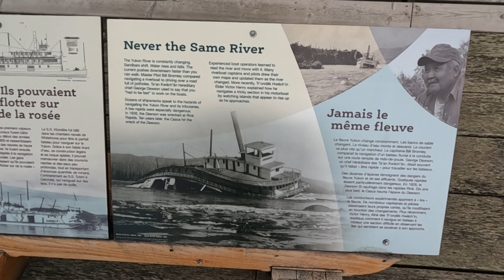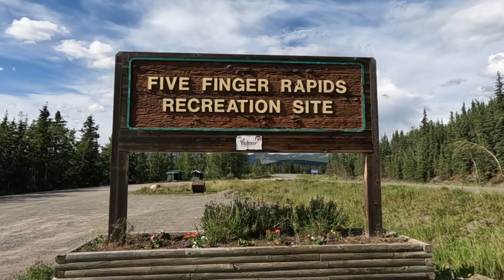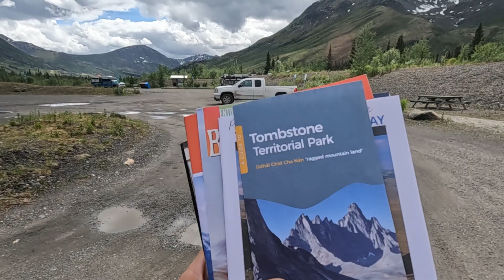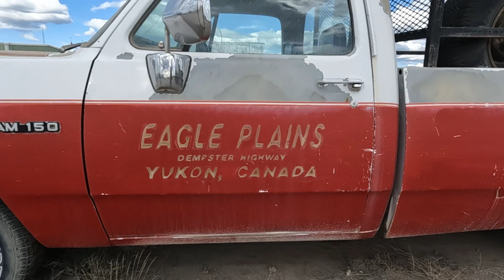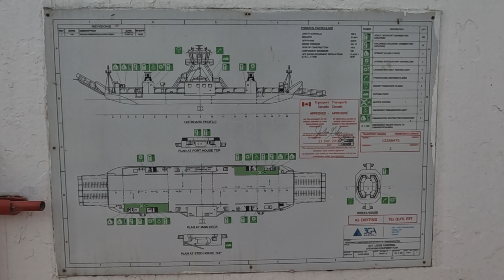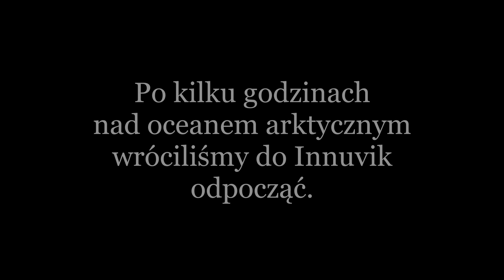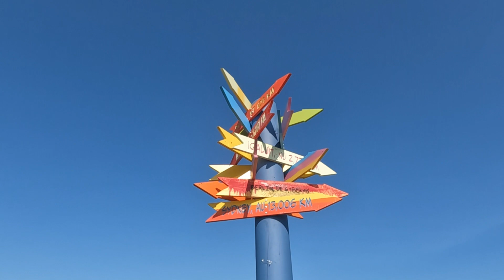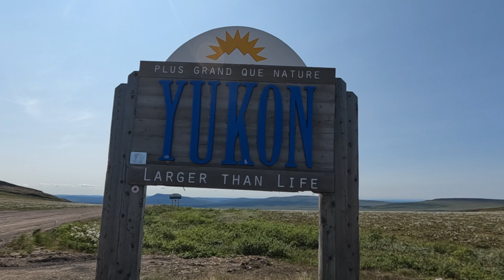Dempster Highway, kanadyjski koniec świata / S02E19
Rozpoczynamy przygodę z Dempster Highway. Ogromne puste przestrzenie kanadyjskiej dalekiej północy są niesamowite. Dzika przyroda i świadomość oddalenia od cywilizacji robią wrażenie...

Jeśli spodobał Ci się nasz kanał i podróż może zechcesz dołączyć do grona naszych Patronów: